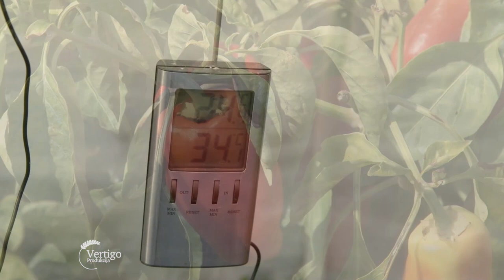Plastenicka proizvodnja POVRCA, Martina Vajsa iz LALICA - U nasem ataru 992